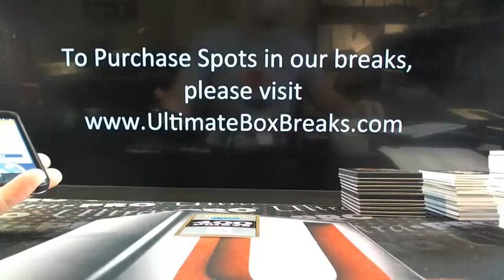UltimateBoxBreaks.com: 2014 6 Box Football Mixer (Random Points Only)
UltimateBoxBreaks.com: 2014 6 Box Football Mixer (Random Points Only) - Captured Live on Ustream